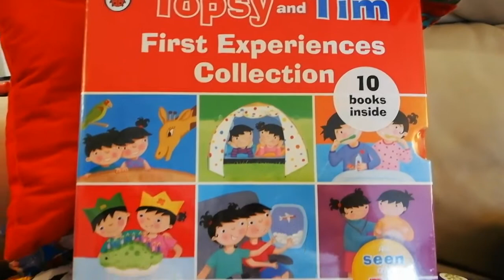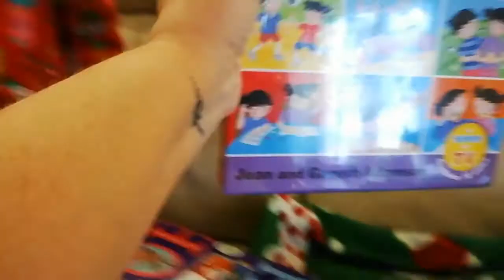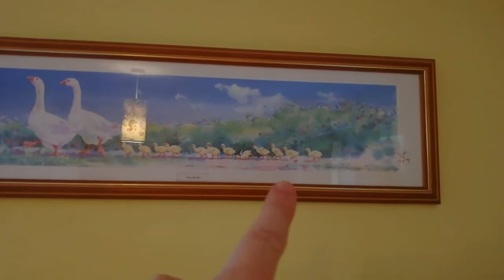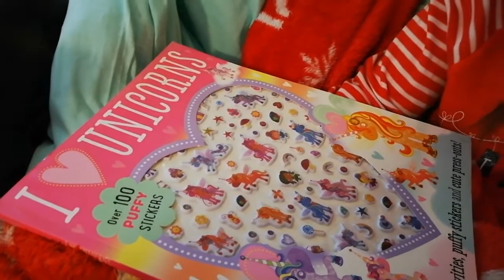REBORN 2018 XMAS DAY PRESSIES Theme Of The Week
Hiya this is a re-upload as it didn't originally transfer correctly.

See what the reborn's got for Christmas from mummy and Father Christmas.

I love my reborn family. I hope you all are having a lovely festive occasion. Our was a very quiet one as my daughters were all busy doing their own things. It is at times like this I rely on my reborn's for distractions.

Did you get a favourite gift this year? I had a camcorder, which I hope to start using soon - once I've read and understood the manual hehehe